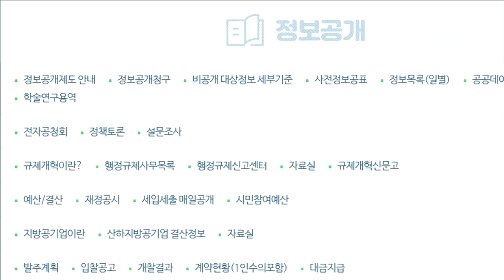청주시 정보공개 비율 84.2%